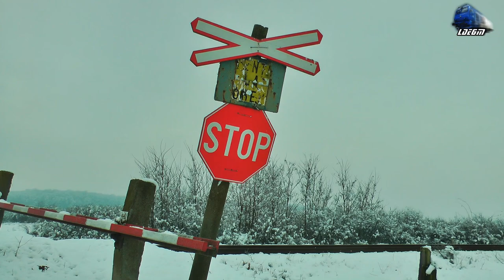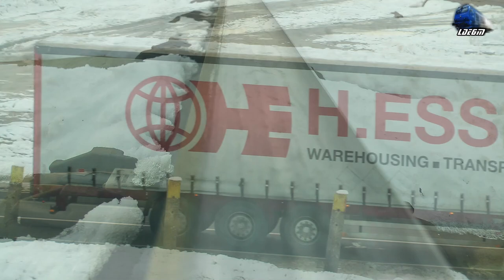Trenuri in Zăpadă/Trains in Snow/Züge im Schnee in Oșorhei & Oradea - 20 December 2018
1:IR15031 - Cluj Napoca - Oradea - Automotor VT614 Diesel Triebwagen/DMU RO-TFC
2:IR144-1"Transilvania" - Cluj Napoca - Wien Hbf - Jimmy Tricolor 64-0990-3 RO-SNTFC
3:IR1834 - Timisoara Nord - Iasi - EGM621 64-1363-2 RO-SNTFC
4:Grup Feroviar Roman Freight Train/Marfar/Guterzug - 060-DA/LDE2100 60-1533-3 RO-GFR
5:R4342 - Valea lui Mihai - Oradea - 060-DA/LDE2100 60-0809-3 RO-SNTFC
6:R368-1 - Salonta - Oradea - Pupokladany - EGM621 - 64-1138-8 RO-SNTFC
7:Grup Feroviar Roman Freight Train/Marfar Guterzug - 060-DA/LDE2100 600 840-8 Train Hungary/RO-GFR
8:R15891 - Oradea - Valea lui Mihai - Automotor Duewag~BR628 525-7 RO-IRC
9:R15858 - Marghita - Oradea - Aumomotor Caravelle X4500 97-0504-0 DMU RO-IRC
10:R4337 - Oradea - Halmeu - 060-DA/LDE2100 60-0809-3 RO-SNTFC
11:R15808 - Oradea - Holod - Aumomotor Caravelle X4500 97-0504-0 DMU RO-IRC

20 December 2018